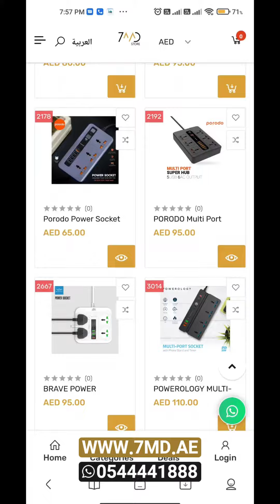Power Smart Socket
انواع من سوكت سمارت سوكت و عادي متوفر لدى حمد ستور

السعر : ابتدا من 65 درهم الى 165 درهم

اكتب في البحث : socket

للطلب :
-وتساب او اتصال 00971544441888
-الوتساب : سكرين شوت لصوره و عطه اسمك و المكان و رقمك
---انستقرام : منشن المنتج ع الخاص و حط اسمك و المكان و رقمك
-الموقع : حط رقم المنتج فالبحث و اطلب
---الاتصال : عطه رقم المنتج او اسم المنتج